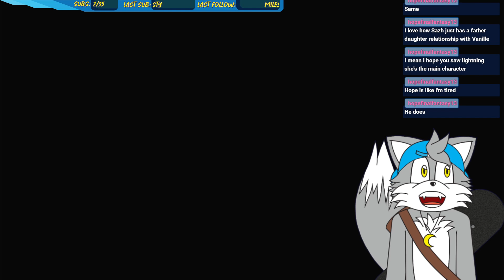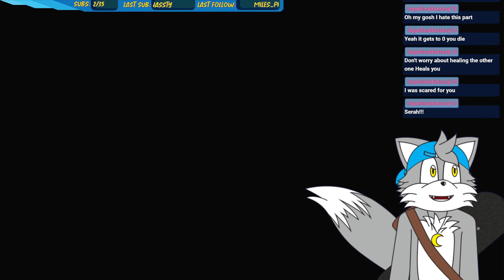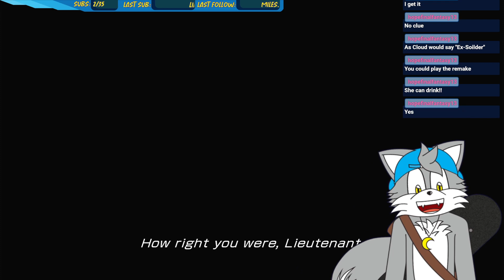Farewell My Friend... [Part 5 - Final Fantasy XIII]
I think I might need a minute...